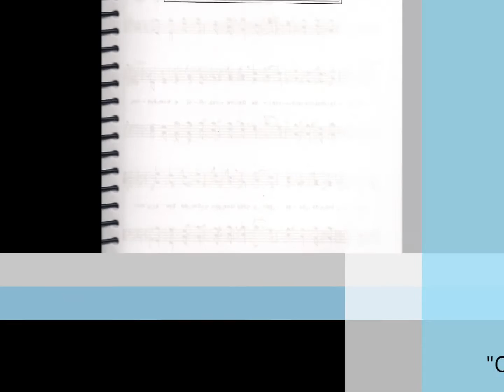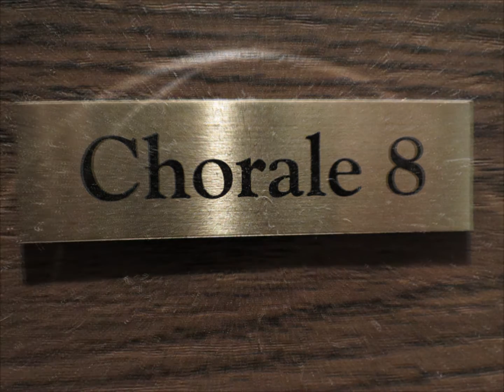CCB - JOIAS MUSICAIS da Congregação Cristã no Brasil - HINO 474 - by Messias Ullmann